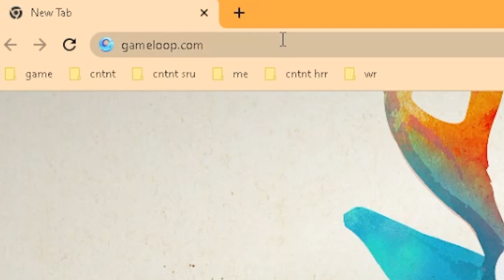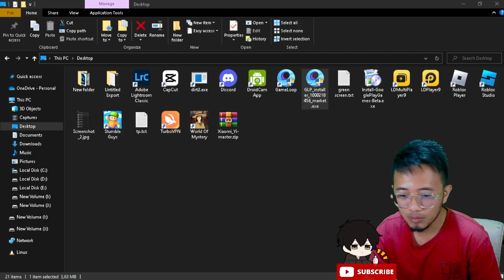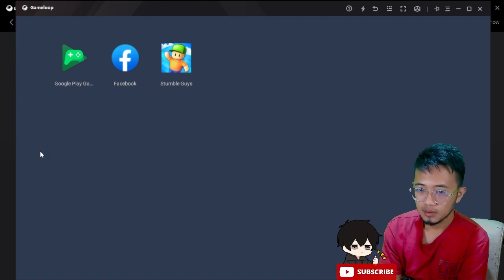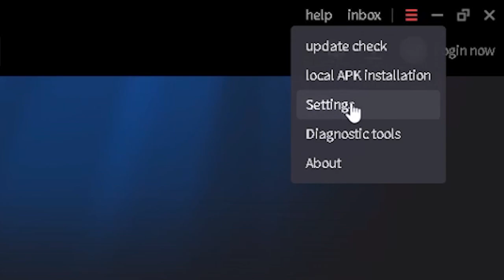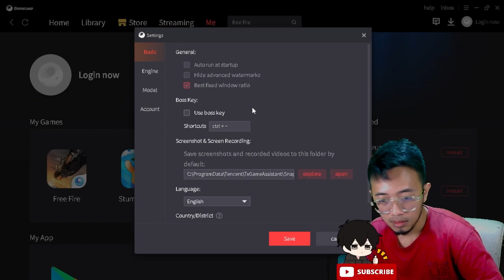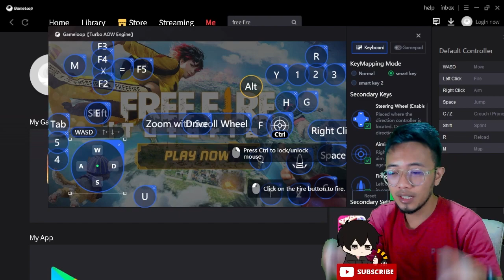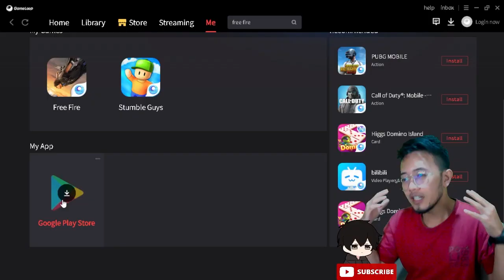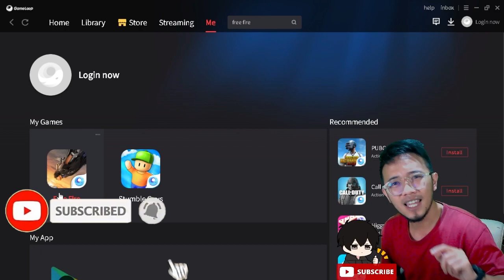Emulator Android Tanpa Akun Google !! Bisa Main Game Playstore !! Cara Download & Install Gameloop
Inilah emulator android idaman para gamers !!
Karena selain lanjay buat main game action, gak perlu setting keymapping yang udah langsung otomatis ke setting sendiri tergantung gamenya,
Emulator android ini bisa jalan dan bisa download + main gamenya tanpa akun google brader !!

Langsung sedot brader, di video ini tinggal liat dan ikutin cara download & install emulator android tanpa akun google yang bernama gameloop ini brader !!